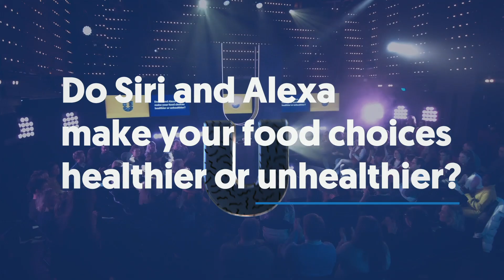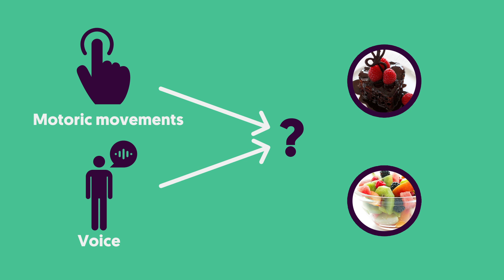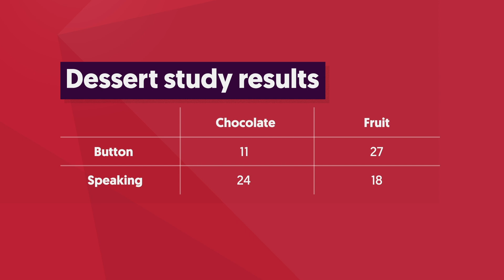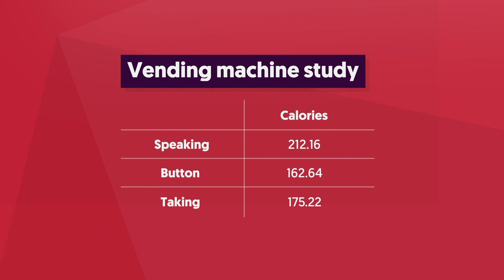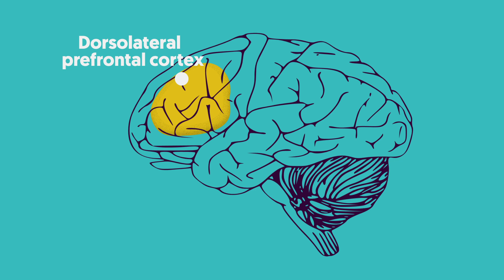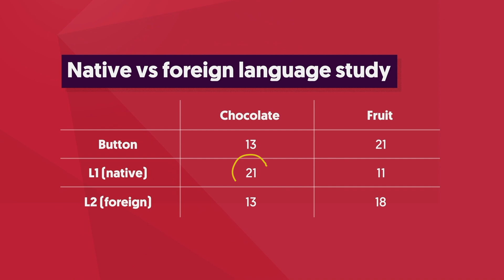Does Siri make you eat healthier?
Voel je je schuldig omdat je voor de zoveelste keer ongezond eten hebt laten bezorgen? Probeer de volgende keer eens in een andere taal te bestellen. Anne Klesse (Erasmus University) legt in dit college uit hoe dat je kan helpen gezondere keuzes te maken.

Dit college is vóór de coronacrisis opgenomen.